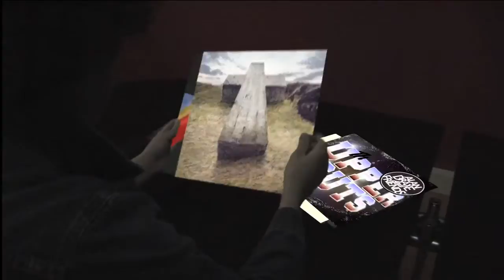Free Record Shop Commercial (unofficial)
This was an assignment for my education Multimedia Design about two years ago.

The purpose was to make a commercial out of anything, so we decided to make an commercial about the Free Record Shop (Dutch media store ) bringing LP's back to their store.

Why? Because we all love vinyl right?! :D

I have learned so much since then, so I am probably going to make a new one!
I'll keep you posted!